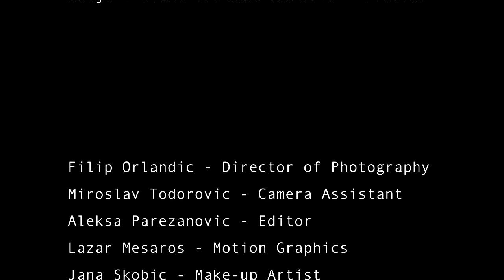SevdahBABY & Djixx - Voodoo Serbia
Director - Relja V Simić
Director of photography - Filip Orlandić
Camera assistant - Miroslav Todorović
Editor - Aleksa Parezanović
Motion Graphics - Lazar Mesaroš
Production - Shiks production
Make-up artist - Jana Skobić
Costume - Teodora Ilić
Sound Design - Vladimir Kerkez

Guy - Aleksandar Trifunović
Old lady - Zorica Kovačević
Young lady - Jelena Radovanović
Victims - Relja V Simić & Jakša Marojević

Special thanks to:
SAE Institute Belgrade, Living Pictures, Cinnamon production, Jakša Marojević, Sara Marković, Igor Simić